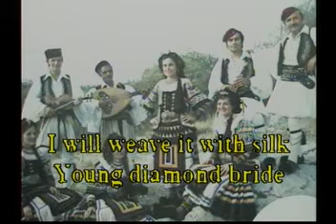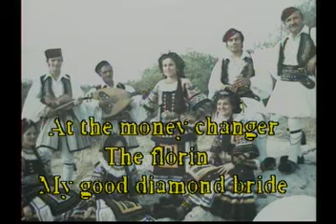ΔΙΑΜΑΝΤΟΝΥΦΗ ((DIAMOND BRIDE))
Kώστας Καραϊσκος μουσική-Αναστάσιος Γιαρίμης στίχοι-ερμηνεία ηχογράφηση 1975
χορός στά τρια Σαρακατσανέϊκο
Translated to the best of my ability

DIAMANDONIFI
Mou parigile t'aidoni diamando-nionifi
Ore na tou plekso tin folia
      diamandonifi-kira
Ore na tin plekso me mitaksi
         diamando-nionifi
Ore na to plekso me flouri
      diamandonifi-kali
Pou na to vro to metaksi
     diamando-nionifi
Ore pou na tovro to flouri
     diamandonifi-kali
Sto pazari to metaksi
  diamando-nionifi
Ore sto sarafi to flouri
  diamandonifi-kali

Tα πνευματικά δικαιώματα,ανήκουν,στούς δημιουργούς τού τραγουδιού αυτού,και ουδεμία σχέση έχω.Η ανάρτησή τού είναι μόνο,ενημέρωση-ψυχαγωγία.